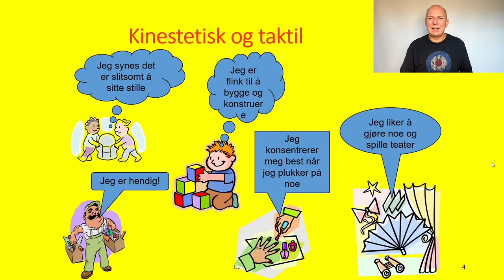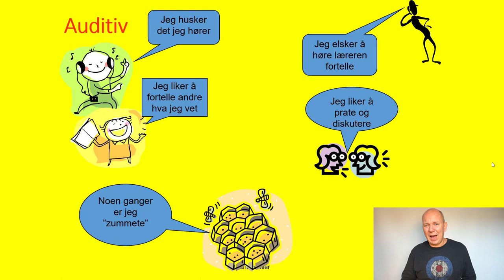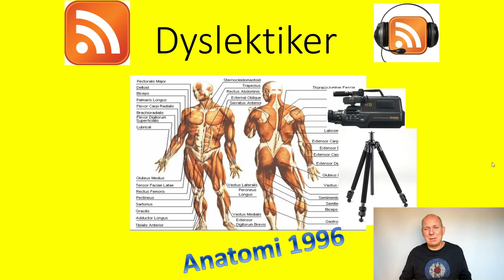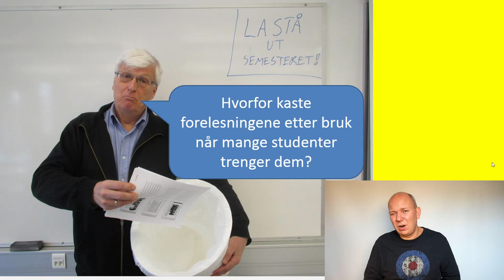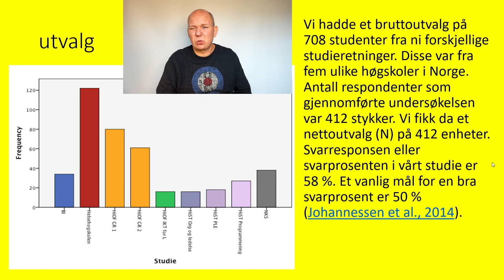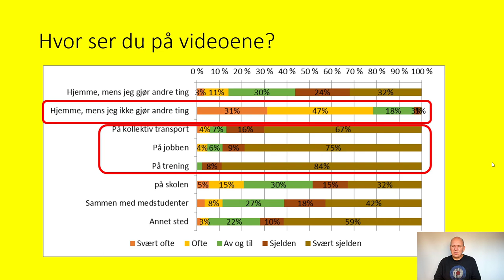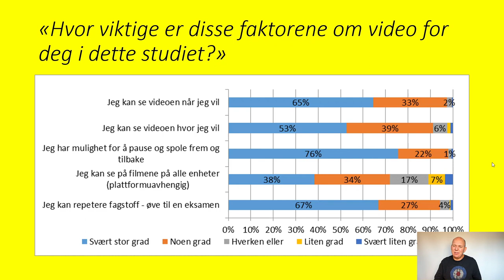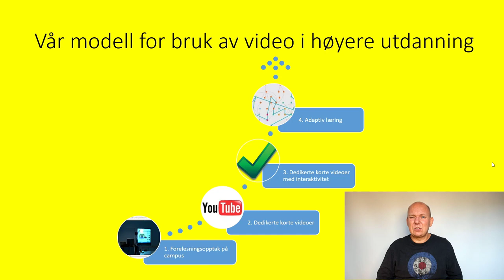Forelesnings opptak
Forelesningsopptak